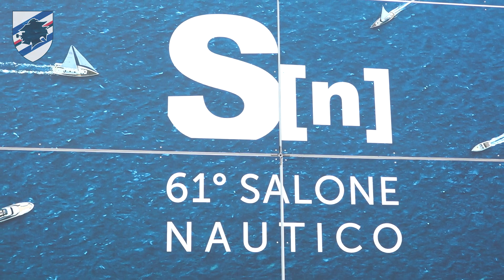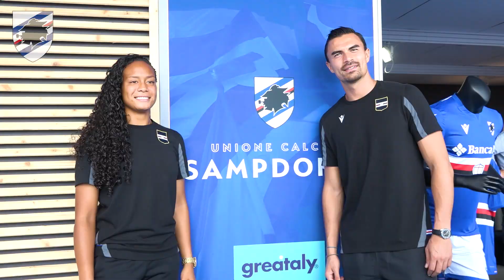La Sampdoria apre il 61° Salone Nautico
Il 61° Salone Nautico Internazionale di Genova ha ufficialmente aperto i battenti e lo ha fatto con i colori più belli del mondo come protagonisti. I blucerchiati Emil Audero e Nicola Ravaglia e le blucerchiate Selena Babb e Stefania Tarenzi hanno fatto visita nel pomeriggio allo stand dell'U.C. Sampdoria nell'ambito dell'evento di riferimento della nautica da diporto per il mercato globale.